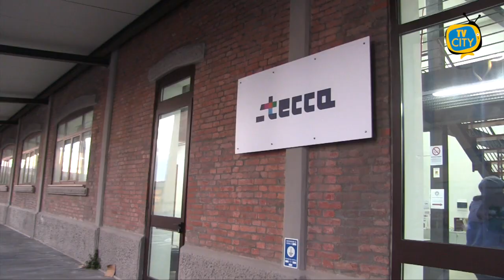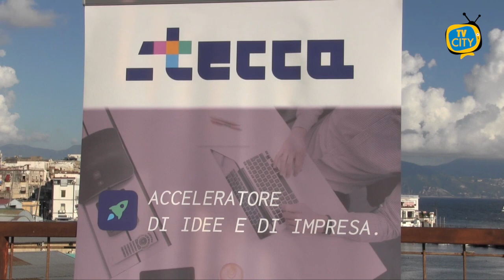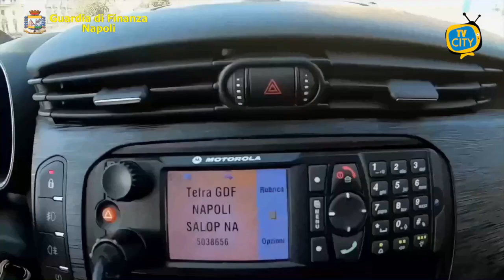TG del 30-11-2020: l’informazione quotidiana di TVCITY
Salgono a 22 i decessi a Torre del Greco di questa seconda ondata, in calo i positivi, aumentano le guarigioni.
La Campania resta in zona rossa e scoppiano le polemiche.
Weekend di controlli della guardia di finanza nella provincia di Napoli, scattano le sanzioni per irriducibili e negazionisti.
La fede per San Vincenzo Romano unisce due comunità, quella di Torre del Greco e quella di Tacanà in Guatemala dove il parroco Santo è stato celebrato in questi giorni.
La tradizione resiste ai tempi del Covid. In particolare, quella del presepe.